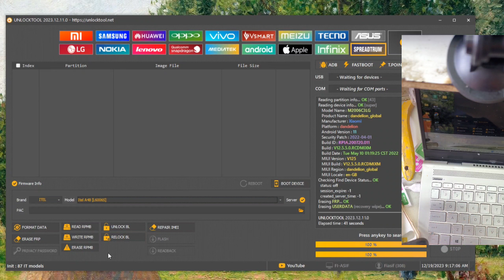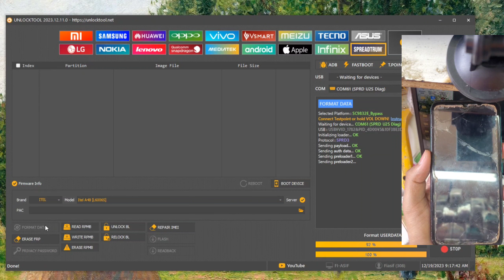Itel A48 Frp remove | Latest Security 2024 | Unlock Tool